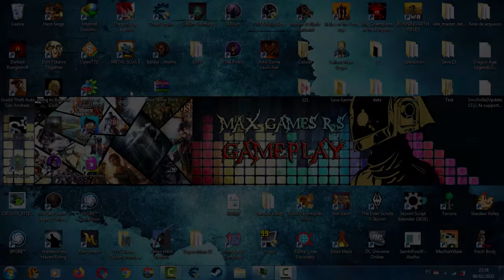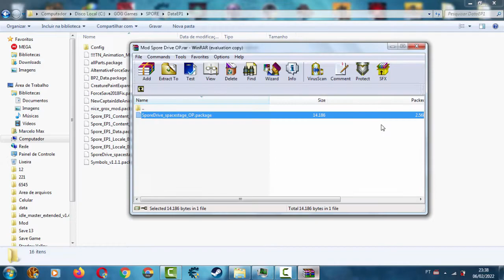Spore - Mod Spore Drive OP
Changes to space stage spacecraft travel speeds and distances. The detect and travel ranges on each interstellar drive upgrade have had subtle tweaks to allow for further and faster travel. No changes made to center of galaxy so beware, the center is still quite the challenge. Max drive capabilities greatly expanded.

Mod created by Ravnodaus